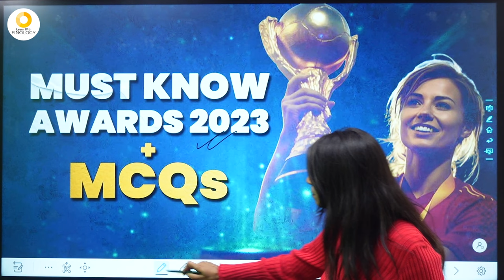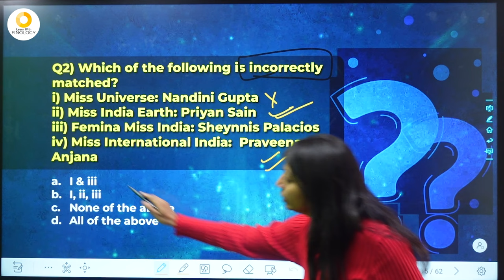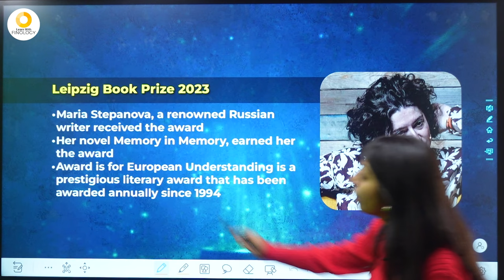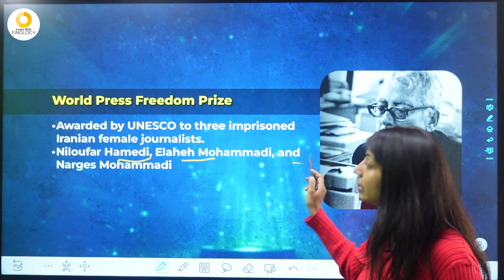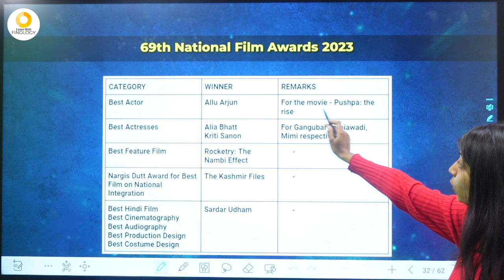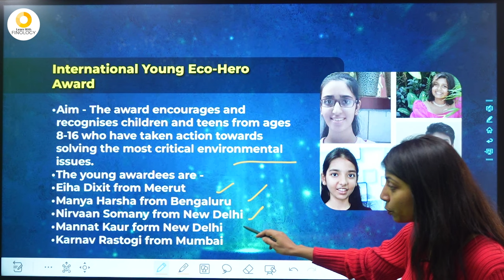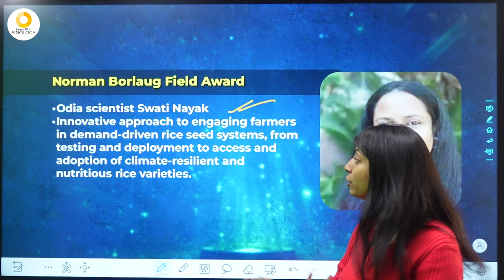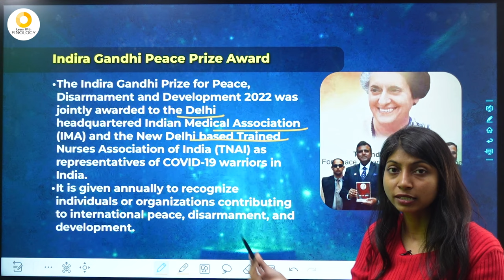All Awards & Honors of 2023: Compilation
Awards like Oscars, Miss Universe, Ramon Magsaysay are important for all competitive exams like SSC, PSC, CLAT, Judiciary, UPSC, CDS, etc